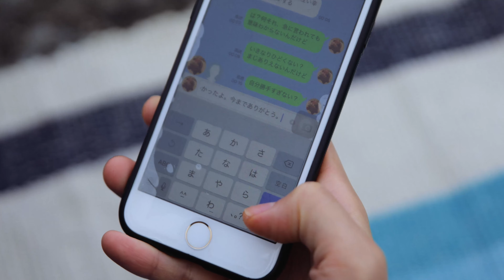［村田倫子］オーシャンビューの宿で伊豆おこもりステイ【旅色コンシェルジュ】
中面ページ「自由気ままに1人旅　週末ショートステイ」にモデルの村田倫子さ（ASOBISYSTEM）が登場してくれました。ご本人と同じ名前の「倫子」役を演じてくれた村田さん。
ぜひ、紙面のドラマストーリーと合わせて楽しんでみてくださいね。

▼SNSで全国の宿泊施設や飲食店、観光スポットの情報を発信中！